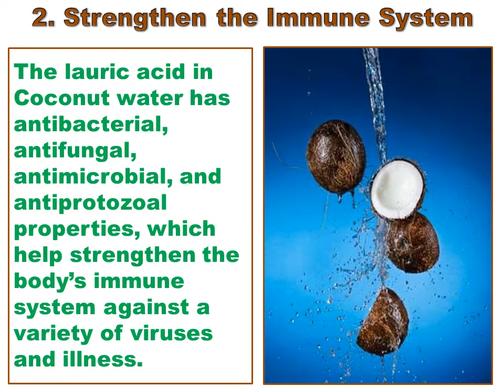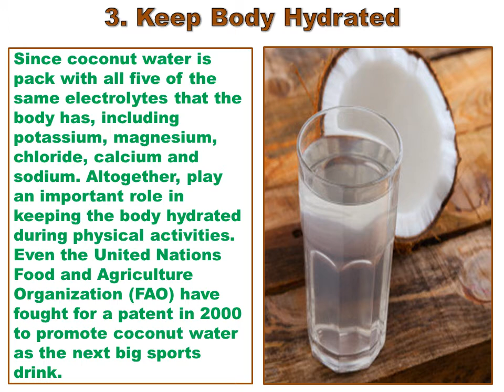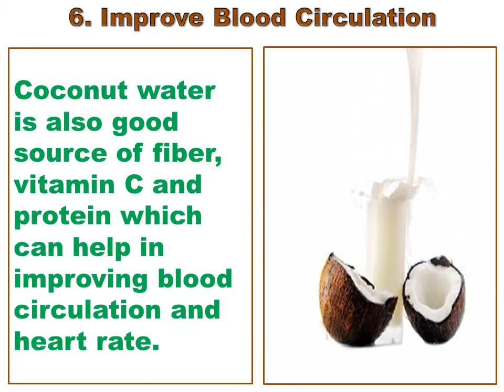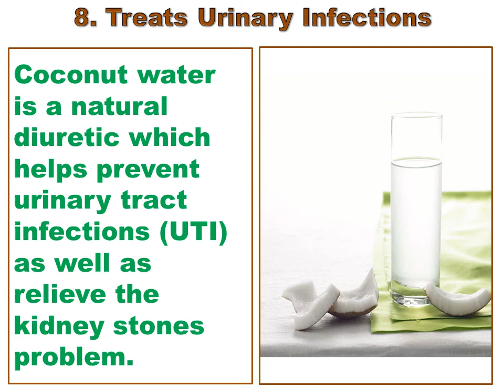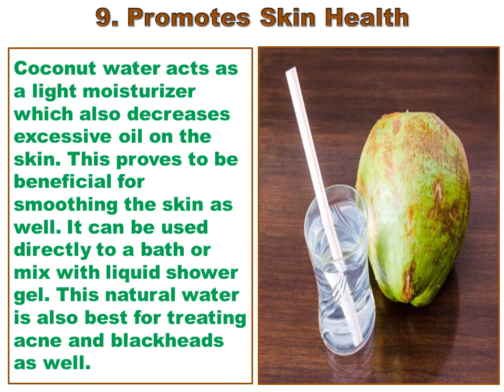Top 10 Health Benefits of Coconut Water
Coconut water, or also known as coconut juice, is the nutritious clear liquid that is inside the coconut fruit. The liquid will get absorbed and become part of coconut flesh as it matures. So, for best result, consume it shortly after harvested from the coconut tree while they are still young and green.
Coconut water has been a popular drink in tropical regions, especially in Southeast Asia and Pacific Islands such as Hawaii, where it is available fresh, canned, or bottled. In the US, coconut water is often sold in bottles and tetra packs.
Coconut water is low in sugar and fat but high in electrolytes such as potassium, magnesium, calcium, and phosphorus, making it a better isotonic drink than any sports beverage sold on the market.
Coconut water is also considered as a “fluid of life” because it contains many key nutrients such as Lauric acid, Chloride, Iron, Zinc, Manganese and Selenium as well as important electrolytes. A healthy balance of electrolytes and minerals are essential for optimal health of our cardiovascular, muscles, nervous and immune systems.